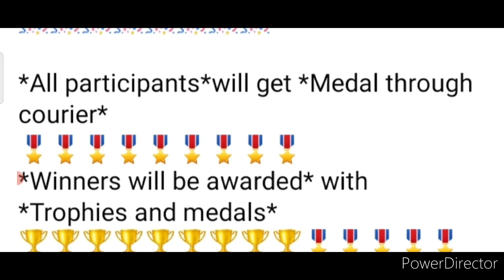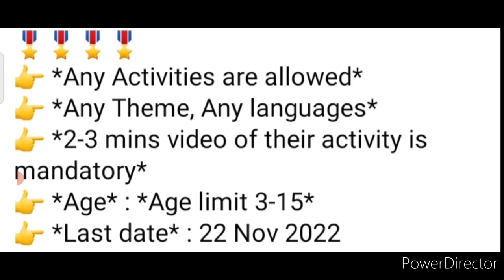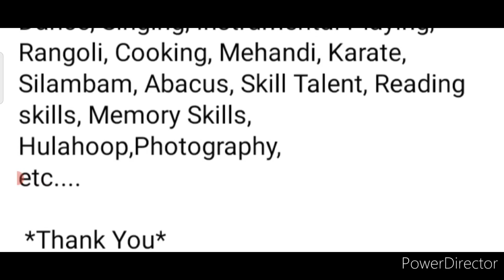All Participants Get Medals Win Trophies & Medals🏆🥇Online Talent Hunt Competition 2022 All Events🥰